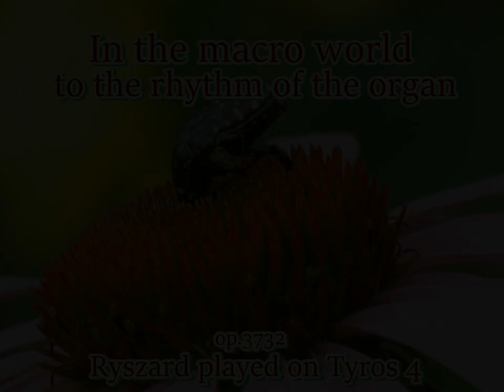In the macro world to the rhythm of the organ - op. 3732